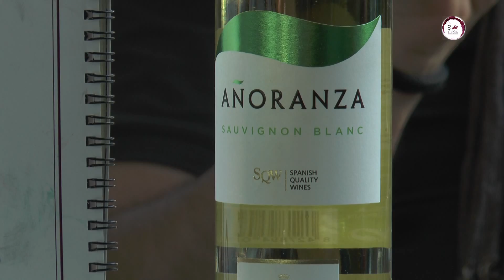Videocatas dolamancha Bodegas Lozano Añoranza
Land und Landschaft

La Mancha ist eine ausgesprochen große Gegend mit weitläufigen Ebenen und ohne größere Erhebungen. Die wunderschönen roten Böden haben ihren Ursprung in kalkhaltigem Gestein und Sedimentgestein aus dem Miozän. Das Kontinentalklima bringt Temperaturschwankungen zwischen -15°C im Winter und 45°C im brütend heißen Sommer. Ausgeprägt ist auch die Trockenheit, denn das Mikroklima hält feuchte Winde fern, was zu einer geringen Jahresniederschlagsmenge führt (300 bis 400 mm). Deshalb herrscht in La Mancha traditionell der Trockenanbau vor, wenn auch in den jüngsten Umstrukturierungsprogrammen die Zahl der Betriebe mit Tröpfchenbewässerung erhöht wurde. Darüber hinaus genießt unsere Gegend 3.000 Sonnenstunden im Jahr um die Trauben zu reifen, die dadurch ein Höchstmaß an Frucht bieten.